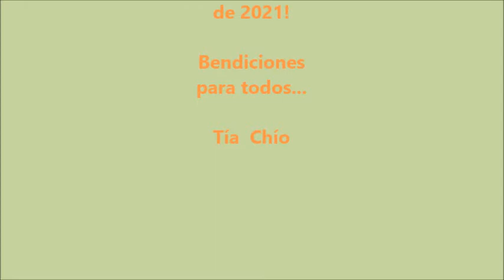Pastel Zanahoria SIN AZÚCAR!. Sugar free Carrot Cake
Receta fácil y sencilla tomada a partir de la receta de Dulce María Rangel, modificada por mí para no usar azúcar por cuestiones de salud en mi casa.

Ingredientes:
210 grs de Harina de Trigo
240 grs de Azúcar (1/2 taza de Stevia)
75 grs de Nueces y Pasas
1 y ½ cdita de Canela en Polvo
¼ cdita de Sal
½ cdita de Royal
½ cdita de Bicarbonato
3 ó 4 huevos
225 ml de Aceite
185 grs de zanahoria rallada (yo usé dos zanahorias grandes)

Betún:
250 grs de manteca vegetal
190grs de queso philadelphia
500 grs azúcar glass (yo usé Stevia al gusto)
1 cda vainilla
Leche calculando (opcional por si la mezcla no está muy sedosa o suelta).